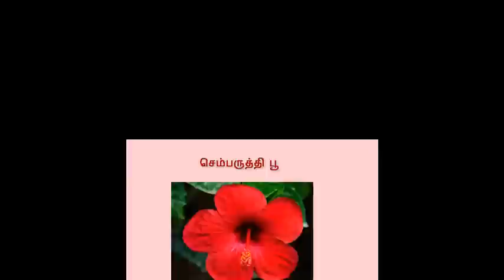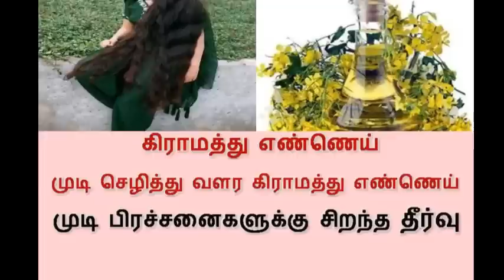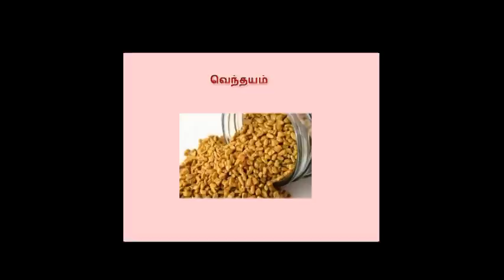Hair Growth முடி வளர கிராமத்து எண்ணெய் -How to Increase Hair Growth In Tami -Siththarkal Ulagam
முடி வளர கிராமத்து எண்ணெய் - Hair Growth In Tamil -Siththarkal Ulagam